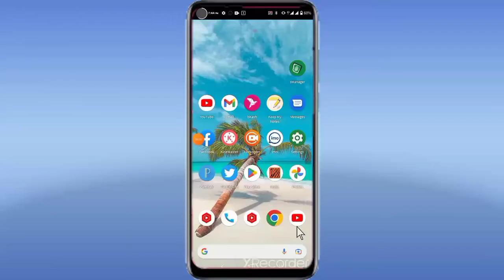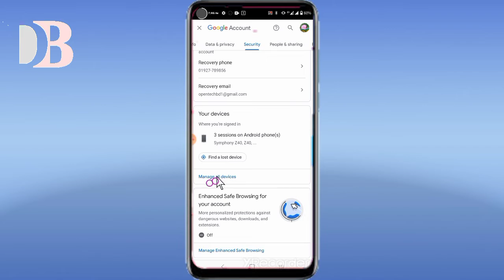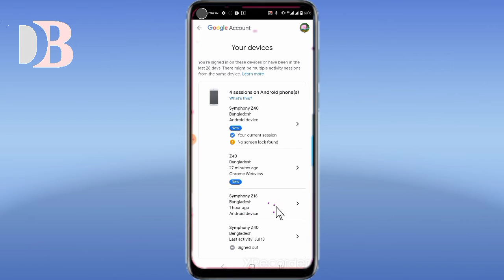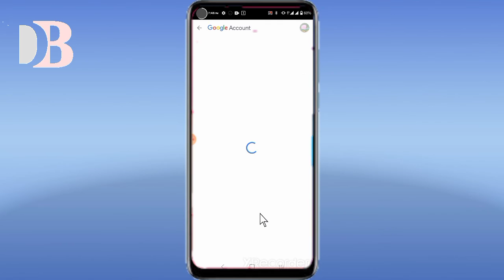How to sign out Gmail account from other device | delete google id from another mobile | Deceite BD